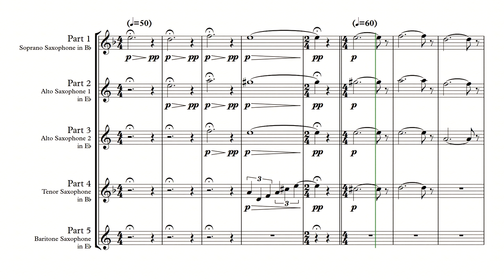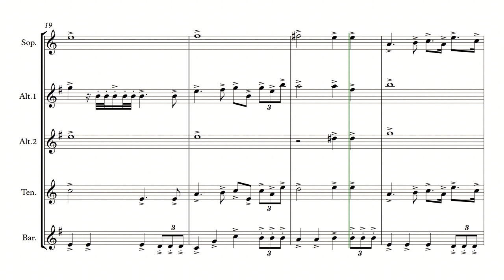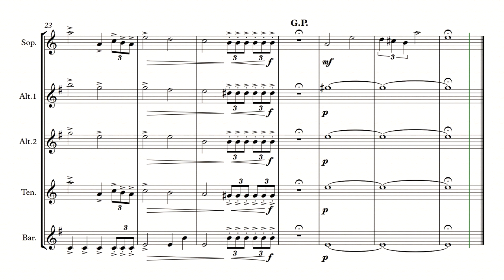[SAATB] The Force Awakens (Teaser) for Flexible Saxophone Quintet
The Force Awakens (Teaser) by John Williams
arranged by RADOVI for Flexible Saxophone Quintet